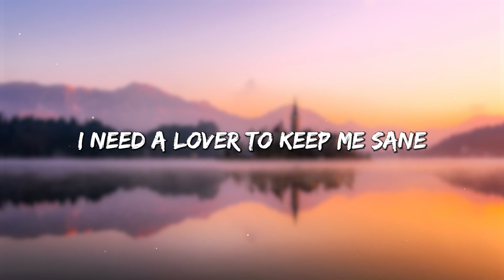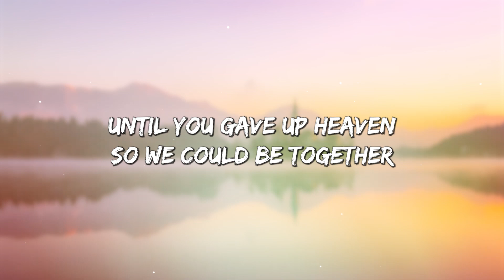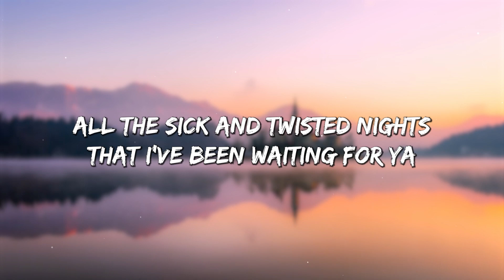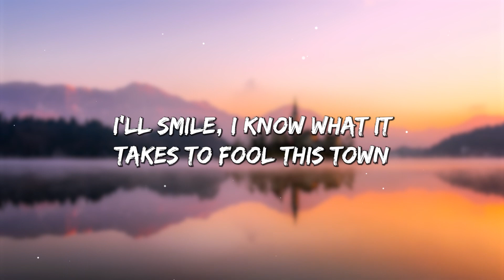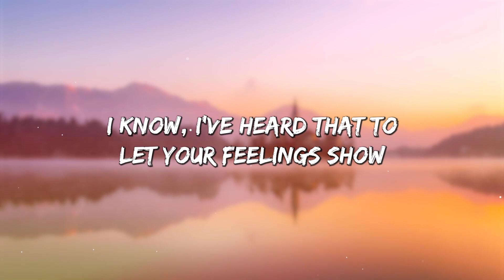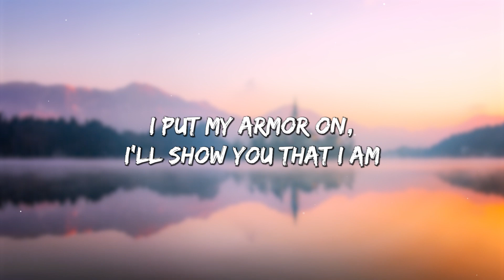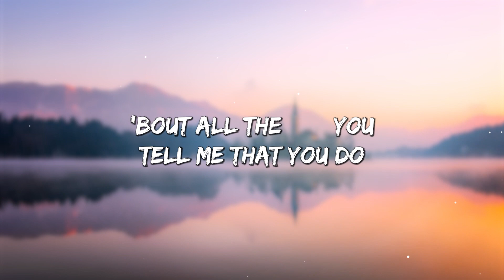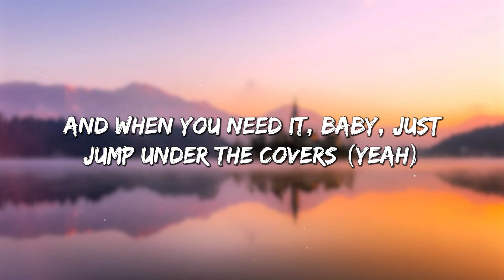Angel Baby - Troye Sivan (Lyrics) || Jamie Miller, Charlie Puth (Mix Lyrics)